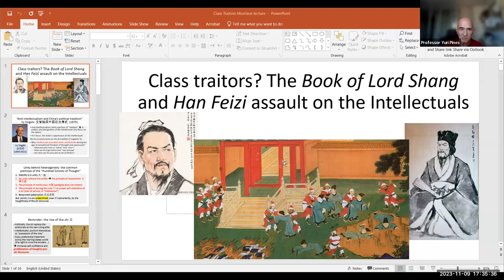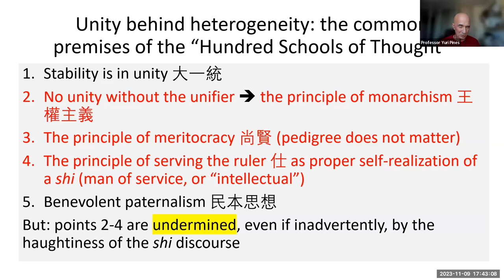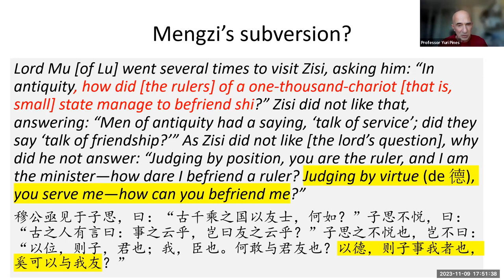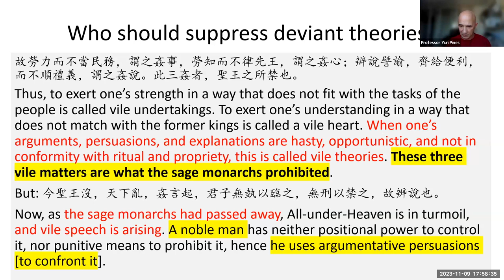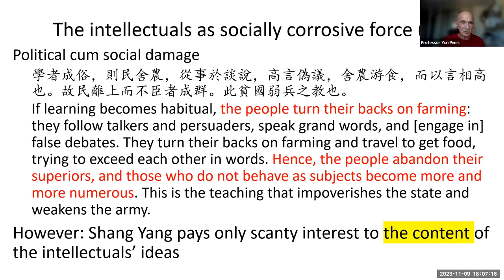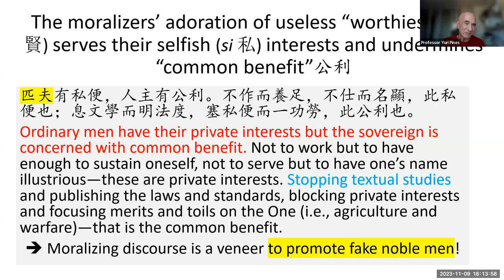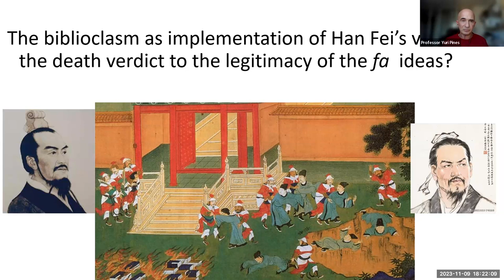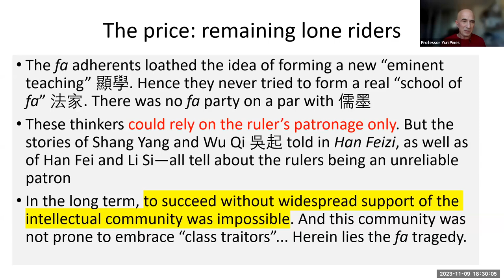ANU 84th Morrison Lecture 2023 | Yuri Pines | Class Traitors?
One of the most notable features of Warring States-period (Zhanguo 戰國, 453-221 BCE) political discourse is the extraordinary self- confidence of intellectually active men-of- service (shi 士). Having positioned themselves as collective possessors of the Way 道, these intellectuals claimed recognition as moral guides for both rulers and society at large.
A major way in which they asserted their superiority over rulers was by proliferating historical (and quasi-historical) narratives that uniformly cast rulers as recipients of their advisers’ wisdom.

In this lecture, Pines will explore the counter- discourse aimed at undermining intellectuals’ authority. Two texts stand out for their systematic assault on fellow intellectuals. The Book of Lord Shang (Shangjunshu 商君 書) was arguably the earliest major text to turn the tables on intellectuals who sought appointment on the basis of perceived moral superiority. But it was Han Feizi 韓非子 that most mercilessly exposed the moralizers’ fallacies and their abuse of history. The assault by the authors of these texts on
their fellow intellectuals created a paradox, though. Why did they adopt the stance of “class traitors”? What can we learn from their example about the power and the weakness of Chinese intellectuals—from the Warring States era on and well into the present?